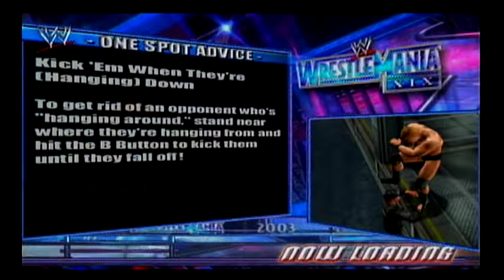WRESTLEMANIA XIX WOLVERINE'S REVENGE THE PARKING LOT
WOLVERINE'S BLOOD LUST FILLED TIRADE KNOWS NO END EVEN IN THE FACE OF MULTIPLE TOYOTA COROLLAS, FORD TAURUSES, LIMOS AND JUST PLAIN OLD SUV'S. GETTING HIT BY CARS, RAN OVER AND TURNED INTO ROADKILL WON'T STOP A NIBBA LIKE HIM